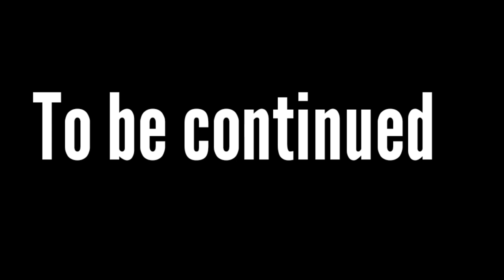Hausa cartoon Animation